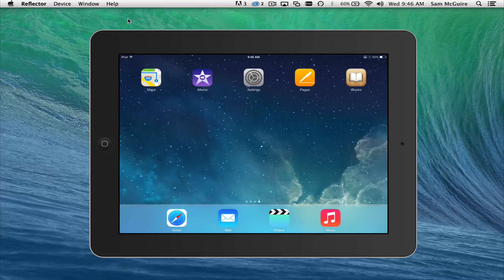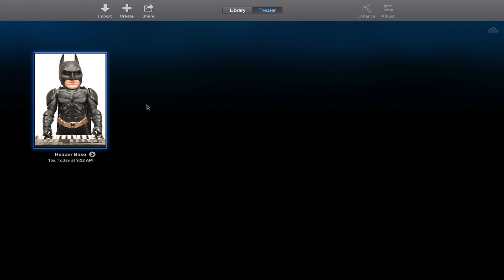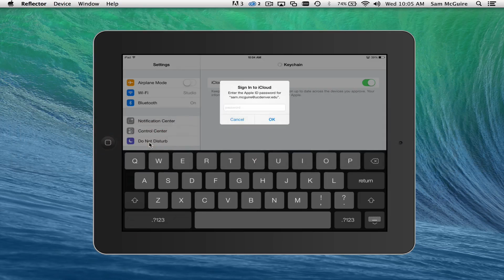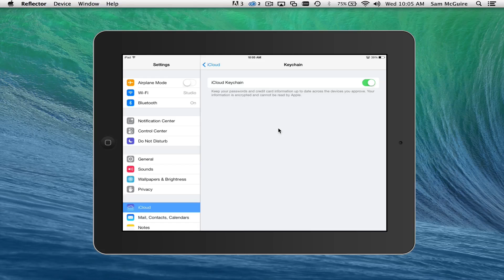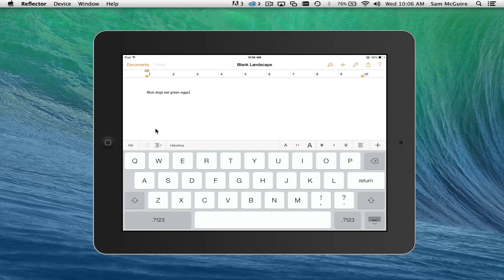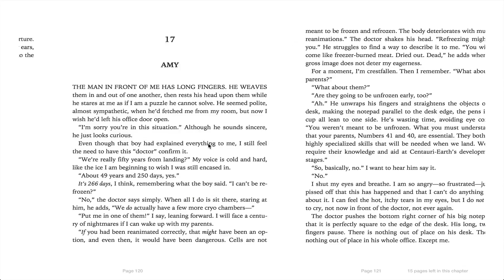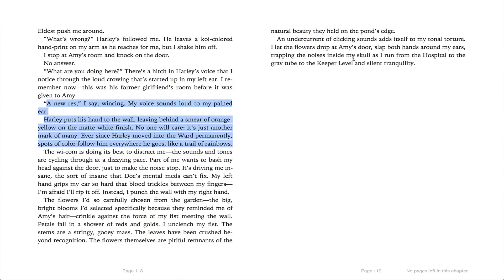5 Reasons your iPad will love Mavericks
Apple has released OS X Mavericks and I wanted to see how well some of the new iCloud features work between my laptop and my iPad. Overall I am very pleased.